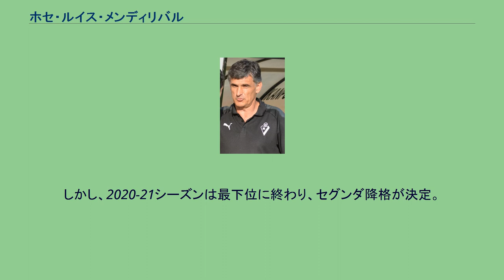ホセ・ルイス・メンディリバル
アスレティック・ビルバオの監督
ホセ・ルイス・メンディリバル・エチェベリア（José Luis Mendilibar Etxebarria, 1961年3月14日 - ）は、スペイン・ビスカヤ県出身の元サッカー選手、サッカー指導者。
サッカー選手としての実績は平凡で、プリメーラ・ディビシオンの試合への出場経験はない。
1994年に現役引退すると、1996年にはアスレティック・ビルバオのユースチームの監督に就任した。
その後はUDランサローテやSDエイバルのトップチームの監督を歴任した。
SDエイバルでは、クラブ史上最高位となるセグンダ・ディビシオン4位に導いた。
2005年にはアスレティック・ビルバオの監督に就任した が、クラブ史上最悪ともいえる成績不振により、第10節終了後に解任された。
2006年にレアル・バリャドリードの監督に就任。
2006-07シーズンのセグンダ・ディビシオンで優勝し、4シーズンぶりのプリメーラ・ディビシオン昇格を果たした。
2007-08シーズンは15位だったが、徹底したサイド攻撃を基調とした攻撃的サッカーで強い印象を残した。
しかし2009-10シーズンは開幕から20試合を指揮して18位と低迷し、2010年2月1日に解任された。
結局、チームは19位で降格した。
2011年2月14日、ホセ・アントニオ・カマーチョの後任としてCAオサスナの監督に就任した。
就任当初は降格圏内の18位と低迷していたが、着実に白星を重ねて最終節のビジャレアルCF戦に勝って9位に滑り込み、残留を果たした。
2013年9月3日、開幕から3連敗を喫したため解任された。
2014年5月29日、2年間の延長オプション付きの1年契約でレバンテUDの監督に就任した。
しかし直近8試合で僅か1勝、そのうちホーム4試合は無得点14失点と成績不振に陥ったため10月20日に解任された。
2015年6月30日、ガイスカ・ガリターノの後任としてSDエイバルの監督に就任した。
2015-16シーズンから加入した乾貴士には弱点であった守備戦術を叩き込んだ。
2016-17シーズンにはクラブ史上初めてコパ・デル・レイベスト8に進出し、さらに翌シーズンにはクラブ史上最高順位となるリーグ戦9位に導いた。
以降も粘り強い闘いでラ・リーガの座を死守。
しかし、2020-21シーズンは最下位に終わり、セグンダ降格が決定。
2021年5月25日にエイバル監督を退任した。